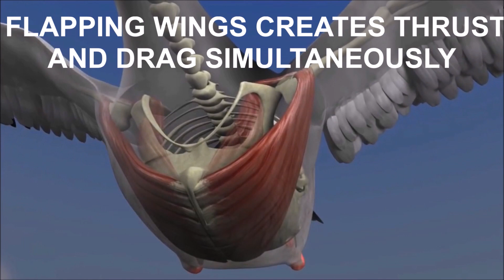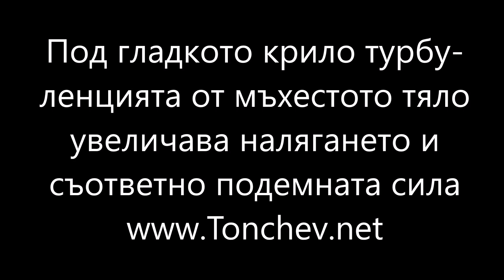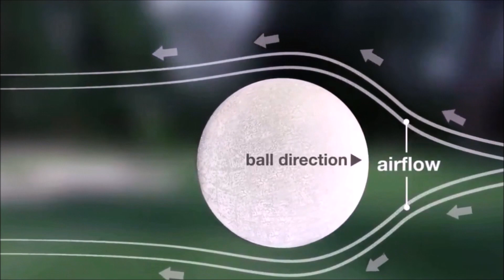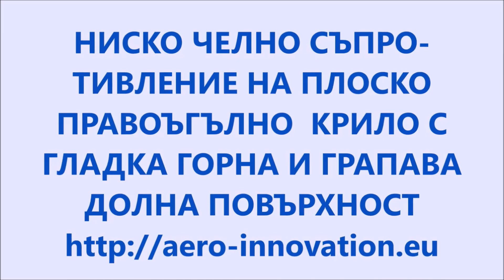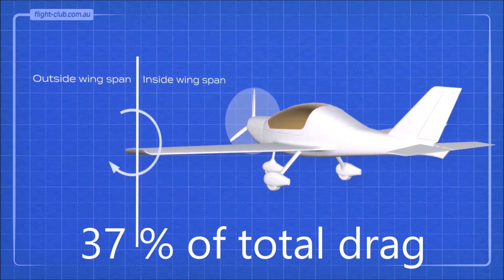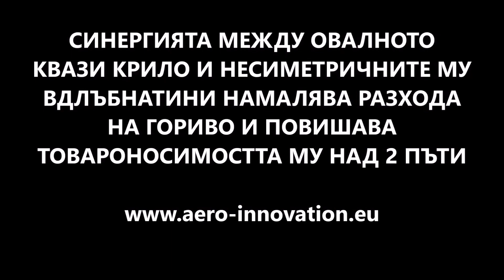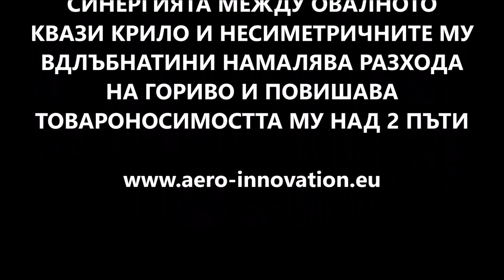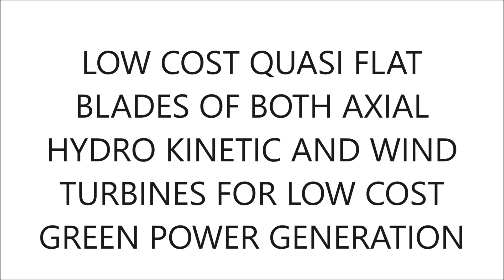AERO-INNOVATION.eu Ecofriendly light weight quasi wings BIONIC AVATIOIN '23 PATENTED WORLD NOVELTIES